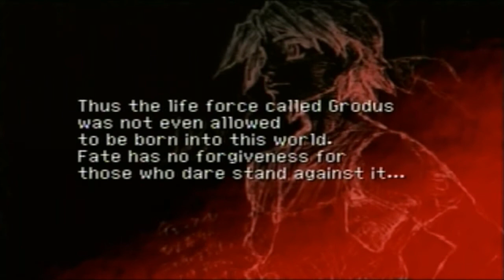Let's Play Chrono Cross (Blind) Episode 41: Screw it time to power through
With no idea where to really go aside from the volcano I'm stuck with one choice and that is to try powering my way through it!
That also means we go against SOlt and Peppor which yet again show they are no match for us!

•Links•